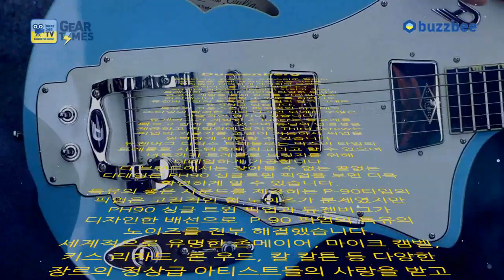[GearTimes 2584회] 듀젠버그 Duesenberg 일렉기타 Julia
듀젠버그 Duesenberg 일렉기타 Julia